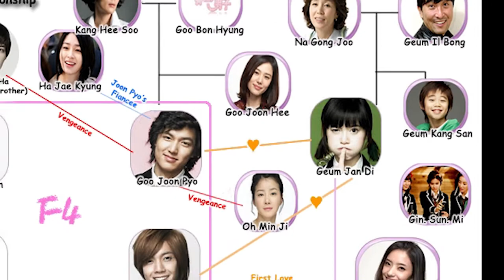Top 7 K-Drama to Watch 2008-2009 ,K-Drama Recommendation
For those who love reading Press "CC" for Subtitles.

Top K-Drama to Watch 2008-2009 K-Drama Recommendation
In this video, we’ll count down our top picks for K-Dramas to Watch from 2008 to 2009.

Chapters:
0:00 Introduction
0:23 Number seven: The Kingdom of the Winds (2008)
1:44 Number six: Queen Seon Duk (2009)
2:54 Number five: Boys Over Flowers (2009)
4:13 Number four: Shining Inheritance (2009)
5:25 Number three: IRIS (2009)
6:51 Number two: You're Beautiful (2009)
8:33 Number one: Iljimae (2008)
10:04 The final section